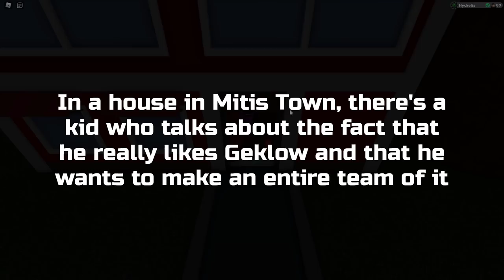What Happens If.. You BRING These LOOMIANS HERE in Loomian Legacy!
In this video, we'll see what happens if you bring a certain Loomian in a special location in Loomian Legacy

My profile picture and my banner were made by Sky!